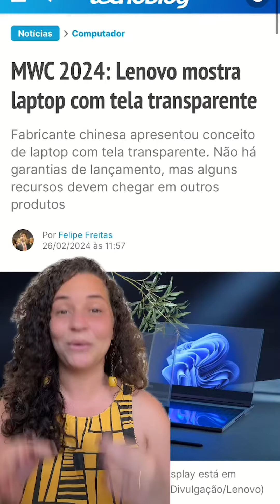Max, Vision Pro e MWC: o Resumo de Notícias da semana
A HBO MAX virou apenas MAX. O streaming também aproveitou a mudança atualizar seus planos de assinatura. Os preços deste "novo" serviço variam entre 29,90 e 55,90 mensais.

Essa semana rolou ao MWC 2024. Teve cão robô, celular que vira pulseira e notebook com tela transparente. O Tecnoblog esteve em Barcelona para fazer a cobertura do evento.

E 1% dos compradores do Vision Pro devolveram o aparelho com menos de um mês de teste, porque, simplesmente, não souberam configurar o dispositivo.

O que você quer ver?

00:08 - HBO Max agora é só Max
00:28 - Destaques da MWC 2024
00:47 - Compradores devolvem Apple Vision Pro

Leia as notícias completas no site:

- HBO Max se torna apenas Max no Brasil; veja os preços